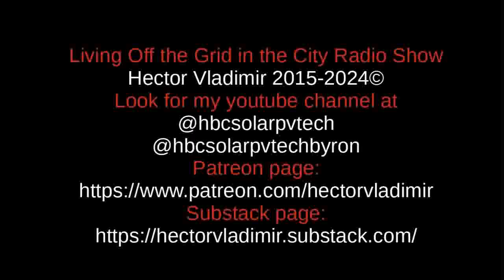Off the grid Renegade style - part 3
Living Off the Grid in the City Renegade Style. Renegades care not about identification, credit, or financial status. These things are just not relevant to people living completely off the grid. So, dumping your debt, money, and any attachment to finances is a natural thing for individuals of such caliber. To live off the grid renegade style, you need a place to live. In this series I discuss the 3 main options. Off grid homestead, van living, and nomad living. This episode reiterates what the homestead living is. It is not necessarily a place you buy, or land you acquire. It could be that, but it can be a place you squad in, or a corner that you inhabit, even if it is temporarily. There are many things to worry about though, and here I present some solutions. Also, the van life may be living out of a vehicle. Any vehicle. There are many things to consider though. Fuel, cost, sleeping arrangement, showering, etc. For these, a high level of LOTG is required.
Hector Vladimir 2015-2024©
Always follow appropriate and applicable regulatory code for all installations, modifications, and fabrications. For US electrical installations follow the codes of the authority having jurisdiction. For international electrical installations follow the codes of your region’s electrical authority.